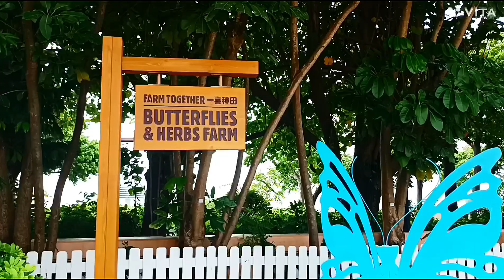Staycation @ Gold Coast Hotel, Hongkong